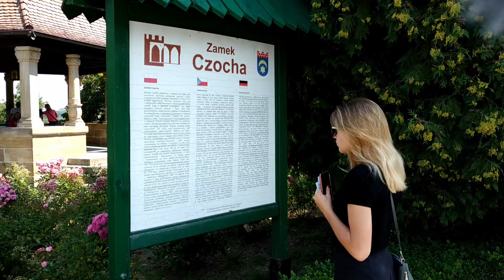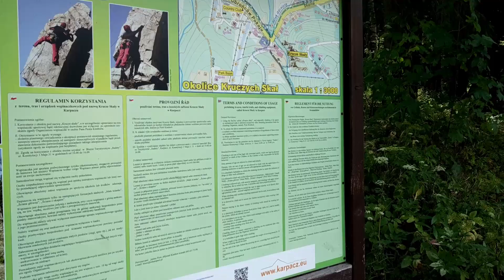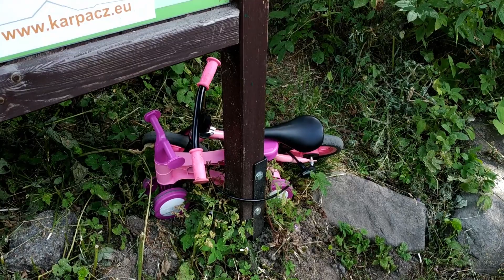Jelenia Góra, Karpacz, Zamek Czocha i pączki!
Czas wakacji dopadł również nas! Zobaczcie naszą relację z Karpacza, Jeleniej Góry oraz z Zamku Czocha. Może ktoś z Was wybiera się w Karkonosze i myśli co zwiedzić? Pomożemy Wam! Robimy też wielki test pączków!